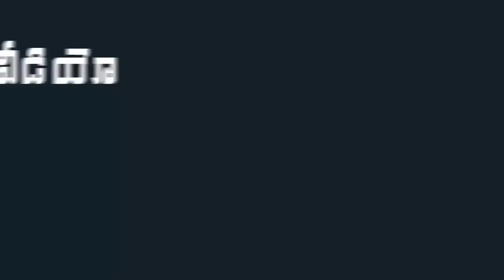AP CM YS Jagan Mohan Reddy Reactions After Meeting Vallabhaneni Vamsi | Indiontvnews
AP CM YS Jagan Mohan Reddy Reactions After Meeting Vallabhaneni Vamsi.